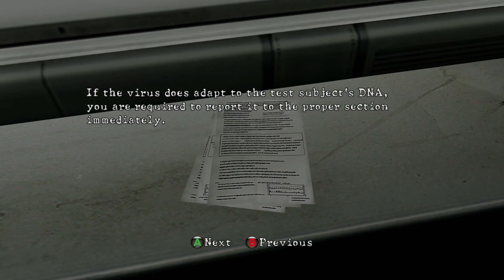Resident Evil 5 Part 7: Wesker Wrecks Us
In Africa there is a new Virus controlling the locals, turning them into deranged and uncontrollable killers. Chris Redfield and his new Partner Sheva Alomar face this new zombie threat with Bill controlling Chris and Y0UR0NLYMATE as the big Booty Sheva. Will they survive these Evil Residents... very unlikely.

Resident Evil 5 is property of Capcom, please support the official release.

I have a Twitter account if you wish to learn about me when I'm not gaming.